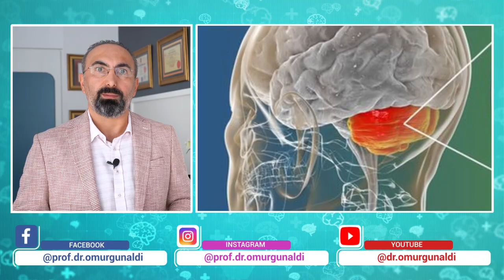Beyincik sarkması nedir? Belirtileri ve tedavisi nasıl olur?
PROF. DR. ÖMÜR GÜNALDI
BEYİN VE SİNİR CERRAHİSİ UZMANI